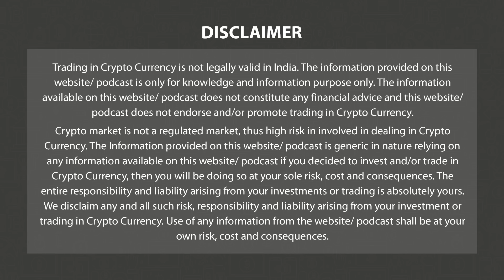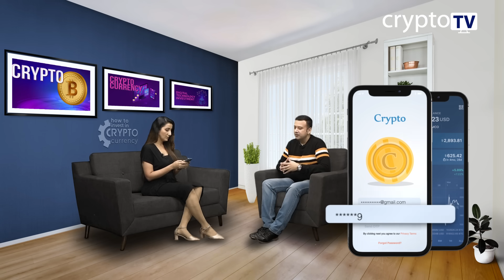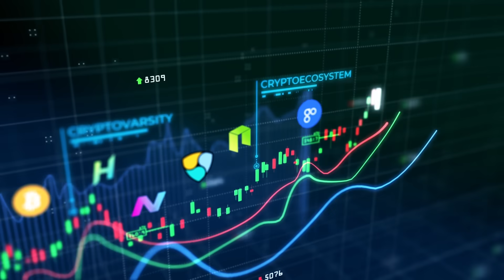How to invest in crypto - Ep 1 | Chai Coffee Aur Crypto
Episode 1 - How to open an acount
Want to start your crypto investment journey? How to get your KYC done and open a Crypto trading account!! We will make it simple.